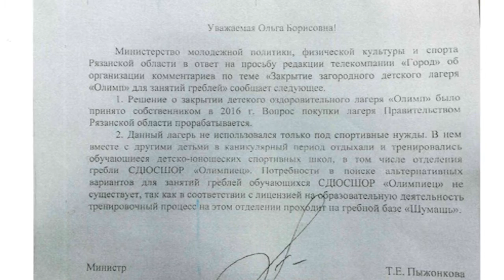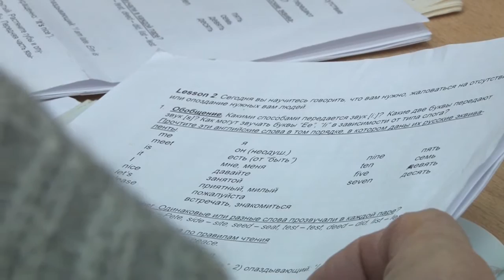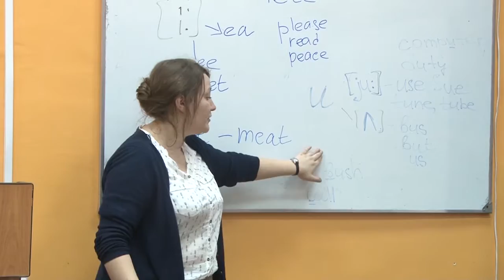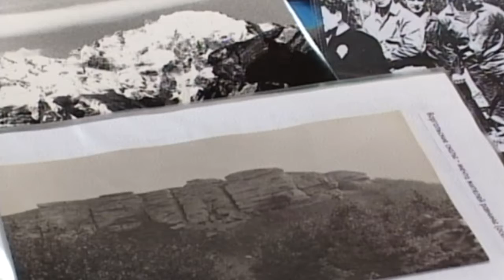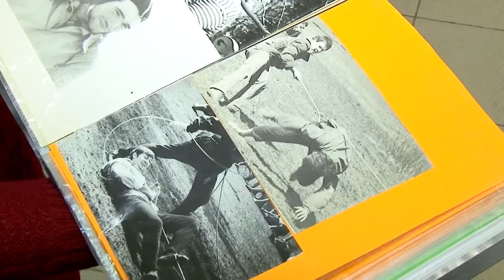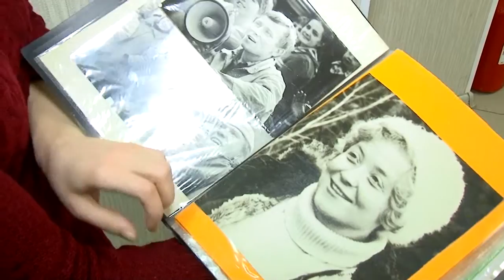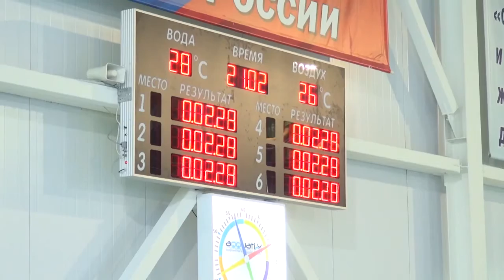День города - новости Рязани 21.02.17